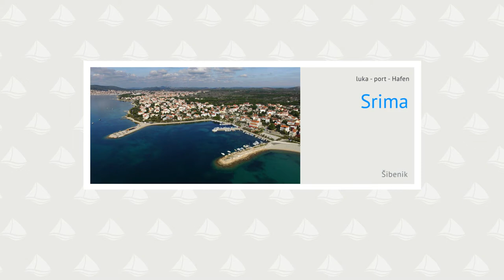Srima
Srima je majhna luka med krajem Vodice in mestom Šibenik. Leži le 1,5 nmi jugovzhodno od Vodic. Luka je dobro zaščitena pred severnimi in vzhodnimi, delno tudi pred južnimi. Plovilo lahko privežemo na pomol v sredini luke. Večina priveznih mest je komunalnih za tranzit je na voljo 3-5 mest... več na